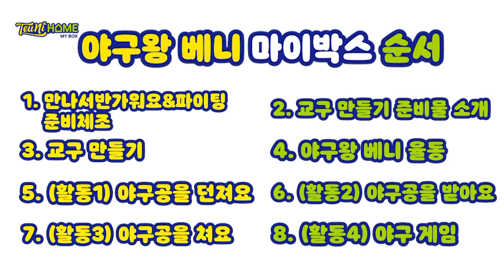[트니홈 마이박스] 야구왕 베니 I 이제 집에서도 트니트니를 즐겁게!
안녕하세요 트니맘,트니친구들~!
오늘은 새로운 소식을 들고 왔어요
바로바로 트니홈 마이박스가 16일(월)에 오픈한다는 사실!
이제 트니홈 앱에서 트니홈 마이박스를 만나보실 수 있답니다🤗

트니홈 마이박스는 트니트니만의 노하우가 담긴 신개념 정기구독 박스랍니다😆
매월 2가지 주제의 교구만들기&트니트니 선생님이 알려주는 놀이법을 만나보실 수 있어요!💕

트니홈 마이박스를 미리 체험해보신 트니맘들의 극찬후기가 눈에 띄는데요!
다양한 후기가 궁금하시다면 네이버에 '트니홈 마이박스'를 검색해주세요

그럼 우리 모두 16일에 트니홈 앱에서 만나요❤

▶ 구독 신청 및 자세한 문의는 [트니트니 홈페이지와 인스타그램]을 확인 해주세요!